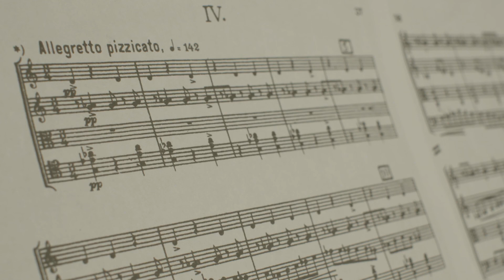Béla Bartók - String Quartet No. 4, Sz.9: IV. Allegretto pizzicato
I first had the thought of doing a rendition of this movement sometime in mid October. For awhile I operated under the foolish presumption that if I hurried I would be able to get it done by Halloween. "It's only eighth notes, how hard could it be?!"  --  So much of Bartók's work makes for great horror scores, as anyone who has seen Kubrick's The Shining  can surely attest. As such, I thought it would be very fitting, and that people who aren't acclimated to the kind dissonance and ambiguous tonality being explored here would have an easier time digesting it under this framing.

However, perhaps it's better that I was unable to learn and simultaneously memorize the four parts of this brain blender of a piece in but a mere fortnight. After all, this is absolute music, and it should be heard without preconceived notions. You may therefore disregard my previous words on horror scores and ignore my musings on the uneasiness brought on by the lack of strong downbeats, or the dread inspired by the extreme dynamics and slightly offset melodies.

Those among you who fancy yourselves orchestral connoisseurs or maybe are just especially perspicacious may notice that I'm not playing on the string instruments for which this piece was written. I have interpreted it on four instruments that I do own and at least somewhat know how to play. Keen observers may also note that the cello part is divided into a guitar and bass part for this arrangement, due to range constraints. I thought the pizzicato would translate nicely to a plucked mandolin. Although, those hard plucks (I've learned are called "Bartók pizzicatos") were quite difficult on the high tension paired strings on the mandolin. Those plucks also contribute to the huge dynamic range that I tried my best to preserve while keeping the quiet parts audible. Although true for really any classical music, this piece especially requires a decent listening apparatus and some relative isolation to fully appreciate because of the dynamics. Of course, the people listening on their phone speakers on the subway or something probably aren't reading to the end of this essay...nor should anyone. So I recognize the futility of this recommendation. This is more like a user agreement you sign on to without reading, but it protects me in case there is a claim by a dissatisfied subscriber.

I do like the challenge, but they are rather laborious to make, so any extra motivating factor would be significant.

Composed by Béla Bartók in 1928
Performed, produced by Mitch Sumner in 2019